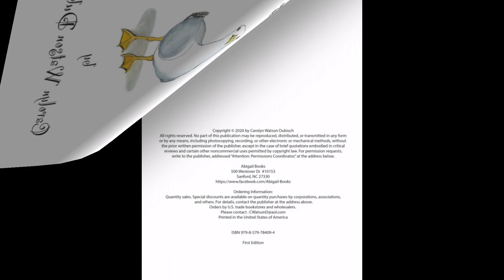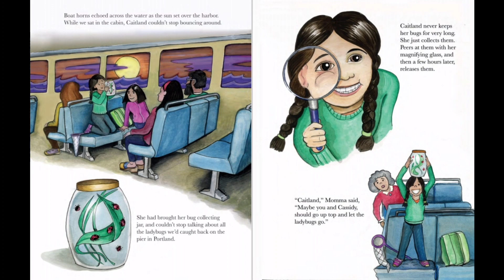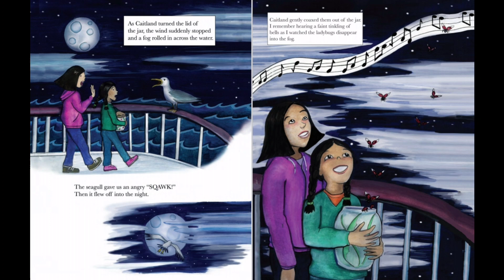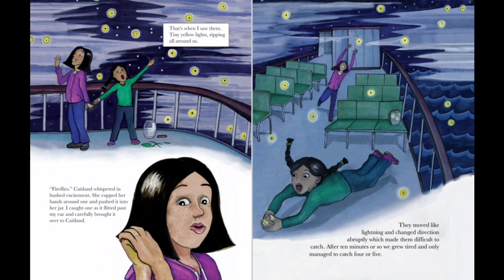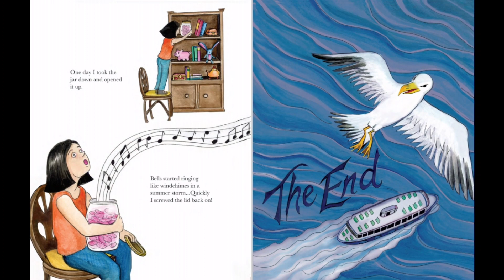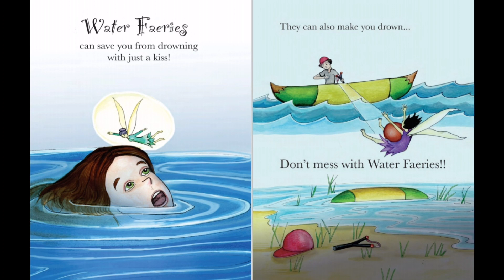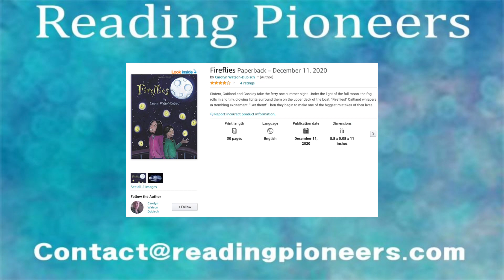Fireflies | Read Aloud by Reading Pioneers Academy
Sisters, Caitland and Cassidy take the ferry one summer night. Under the light of the full moon, the fog rolls in and tiny, glowing lights surround them on the upper deck of the boat. "Fireflies!" Caitland whispers in trembling excitement. "Get them!" Then they begin to make one of the biggest mistakes of their lives. Follow along to the book "Fireflies" by Carolyn Watson-Dubisch.